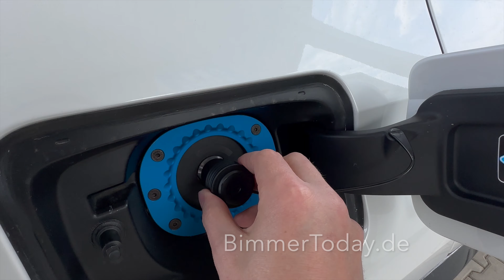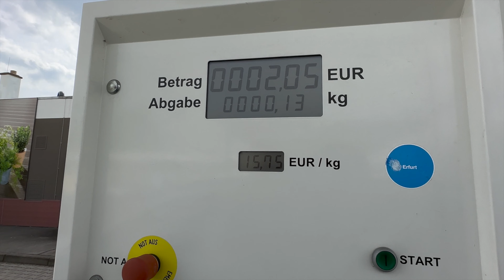Praxis-Test FCEV: BMW iX5 Hydrogen mit Wasserstoff Brennstoffzelle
Der BMW iX5 ist eine Kleinserie mit Wasserstoff-Brennstoffzelle. Wir sind das FCEV eine Woche lang gefahren und erklären, was uns aufgefallen ist – inklusive Tanken.